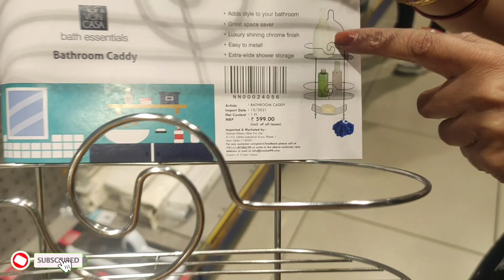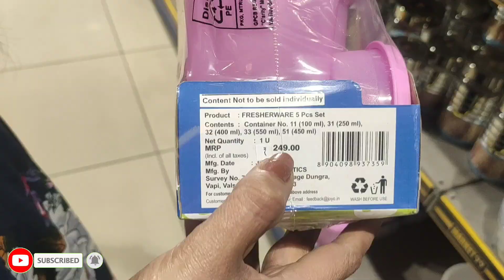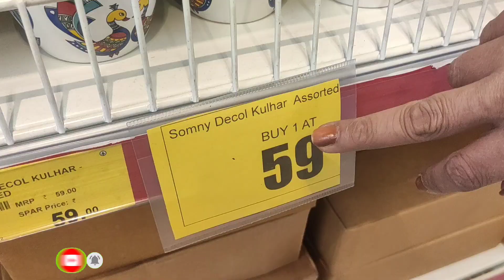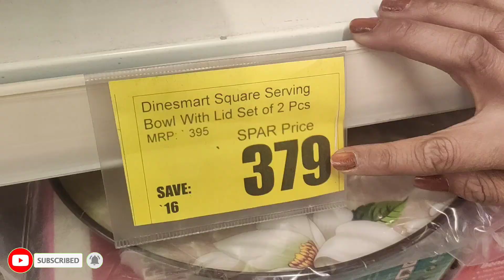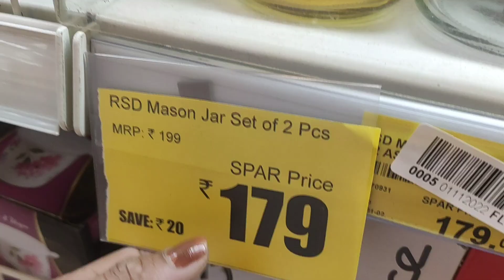dmart kitchen products online shopping || dmart latest useful must buy kitchen products...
dmart kitchen products online shopping || kitchen organization ideas!! dmart latest useful must buy kitchen products

hit likes.

lots of ❤

more👇👇👇👇 videos:-

dmart
Kitchen items
Kitchen ware
Kitchen supply
dmart price
avenue supermart
cooking accessories
cooking utensils
dmart shop
dmart home
dmart grocery
dmart delivery
dmart sale
today dmart items
price of dmart
dmart avenue
dmart all products
dmart order
offers in dmart
dmart online grocery shopping
dmart home
Must have kitchen items
Cooking tools
small kitchen products
unique kitchen products
cooking gadgets
essential kitchen products
home appliances
gadgets appliances
dmart price today
new cooking gadgets